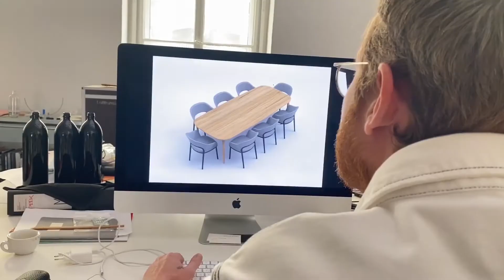520 by Marco Dessí for Thonet